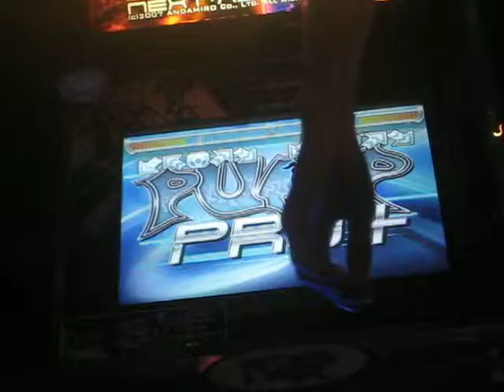PIU / YOUR LOVE IS MY DRUG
Don't even lie, you all know you love the song. I'm on left again. Sorry for the awkward angle!